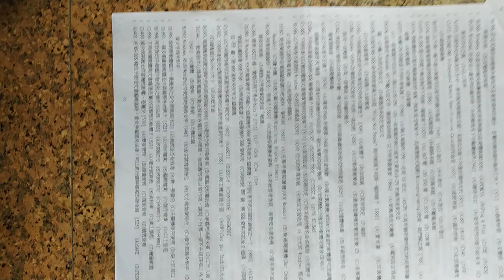VID 高中資訊課程 電腦考古題 12 all共有五百零一題 選擇題 含答 HKS HKHS 另有長片